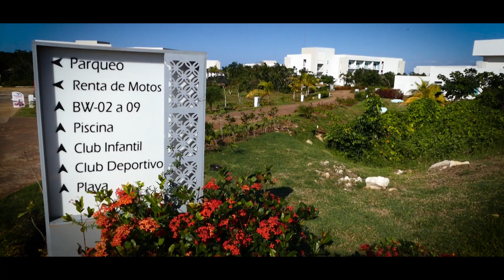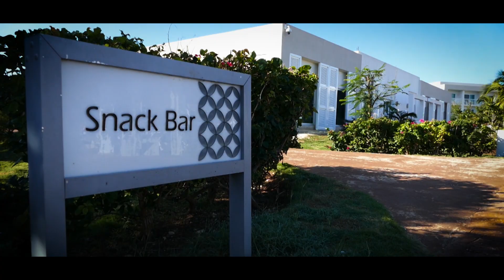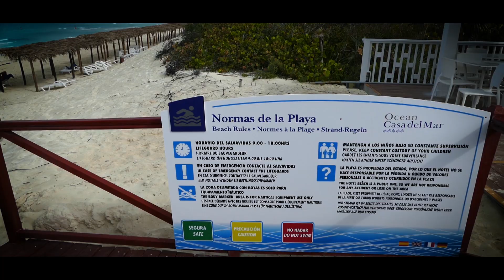Ocean Casa Del Mar Cayo Santa María, Cuba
Visite de l’hôtel de mes vacances 2017.

Cet hôtel est situé sur Cayo Santa Maria (111 km de l'aéroport International Santa Clara / SNU), une îlot au large de la côte nord de Cuba, dans la province de Villa Clara. Avec ses deux voisins, Cayo Ensenachos et Cayo Las Brujas, ils forment ensemble un mini-archipel appelées "Cayos de Villa Clara" (alias Cayos de la Herradura ou Cayeria del Norte); et ce petit groupe d'îles fait lui-même partie d'un plus grand archipel appelé "Jardines del Rey" (Jardins du Roi).